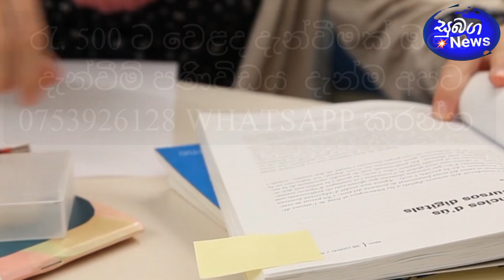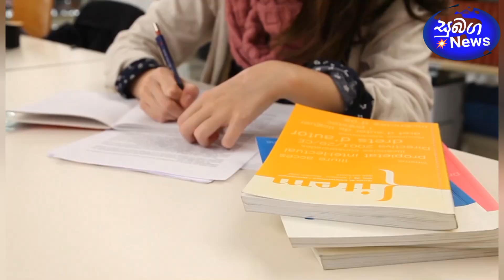සියල්ල සුදානම් සාමාන්‍ය පෙළ විභාග ප්‍රතිඵල නිල වශයෙන්ම නිකුත් කරන අවසන් මොහොත නිවේදනය කරයි .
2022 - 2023 සාමාන්‍ය පෙළ විභාග ප්‍රතිඵල නිල වශයෙන්ම නිකුත් කිරීමේ අවසන් දිනය මෙන්න

ජනතාවගේ දැනුවත්වීම පිණිසයි.

Breaking News | OL Exam results News today

2022 OL Exam Results Release News
2022 OL Exam Results Release date
2022 OL Exam Results Release time

o/l result 2023 release date
ol result 2023 release date
2022 ol results release date
2023 o/l results release date

 o/l ප්‍රතිඵල 2023 නිකුත් කරන දිනය
 ol ප්‍රතිඵල නිකුත් කරන දිනය 2023
උසස් පෙළ විභාග දිනය 2023